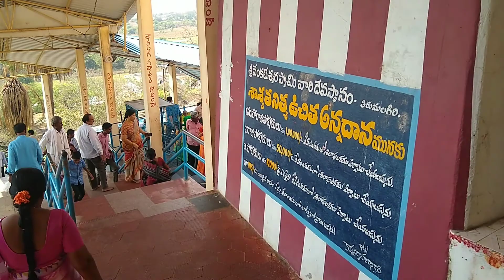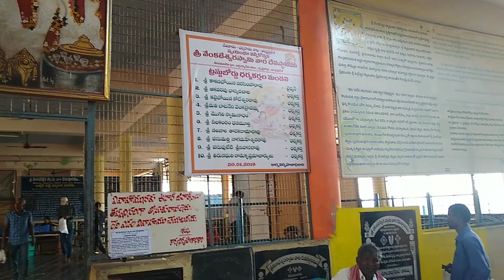Tirumala Giri-Venkateswara Temple-Position as on 14.04.2019-Krishna District-AP